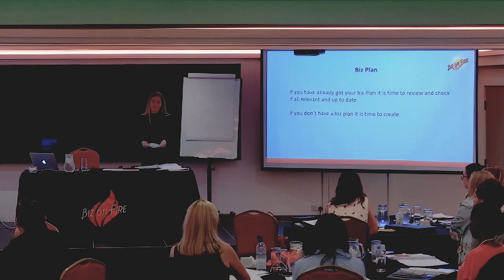Did You Forget About Your Business Plan?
ABOUT GEMMA ________________
I have been in business for 18 years and am renowned for helping individuals like you scale their businesses to six and seven figures. I was recently featured on Channel 5's Rich House Poor House having created multiple sources of wealth!

DOWNLOAD THE BUSINESS MASTERY BLUEPRINT
 Learn The 6 Key Components That Made Me A Millionaire In My 30's Do you want to scale your business and make more profit? Would you like to learn how to gain more clients through effective marketing? Improve your cash flow? If you are serious about making your business more profitable while adding more value to your clients. You are in the right place!